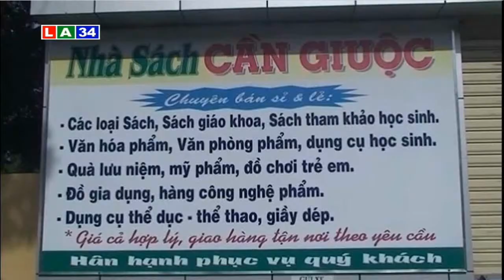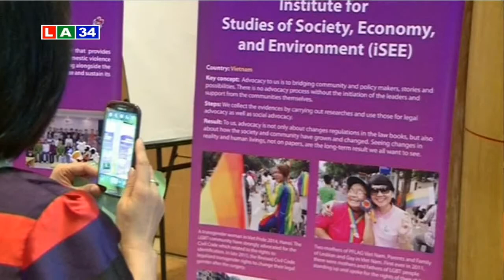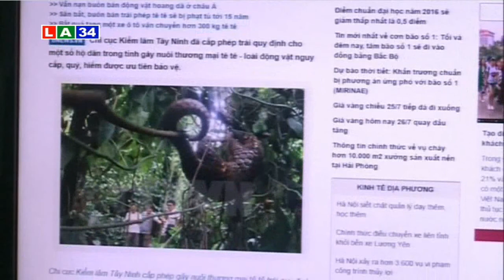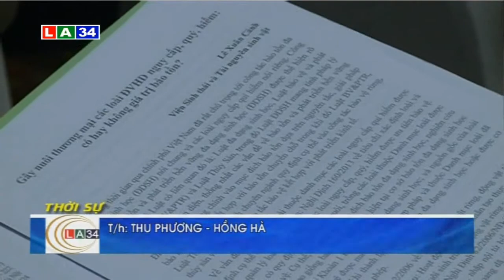Bản tin thời sự chiều 31 7 2016 | LATV